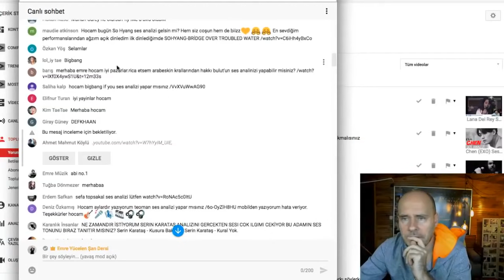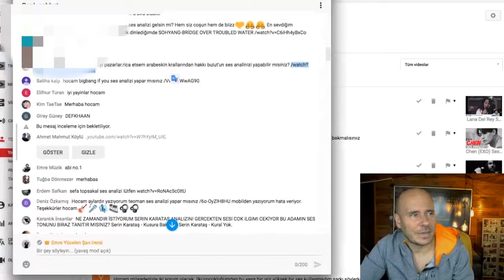Hakkı Bulut Ses Analizi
Bu videoya altyazı yazmak için :
If you want to write subtitles on this video :